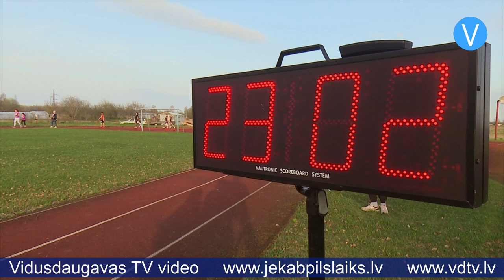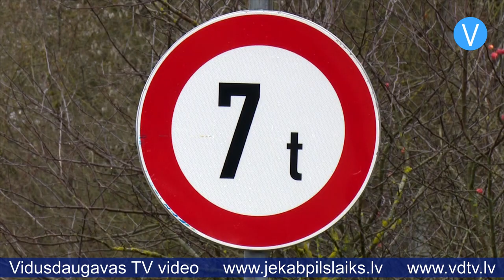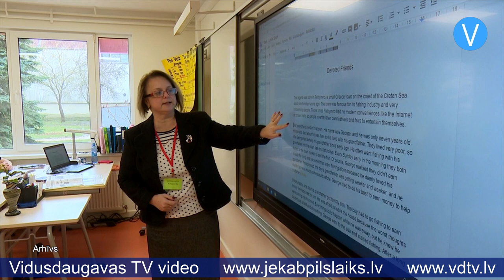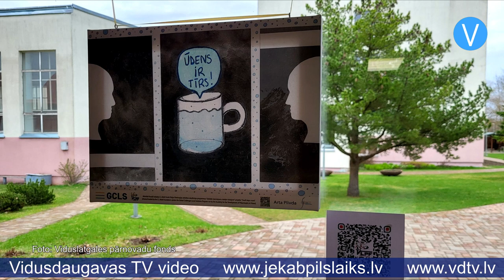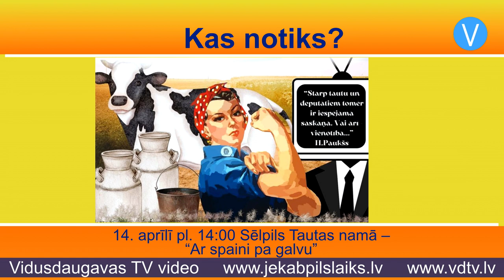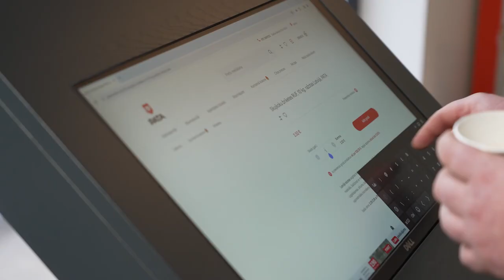Jēkabpils laiks 11.04.2024.